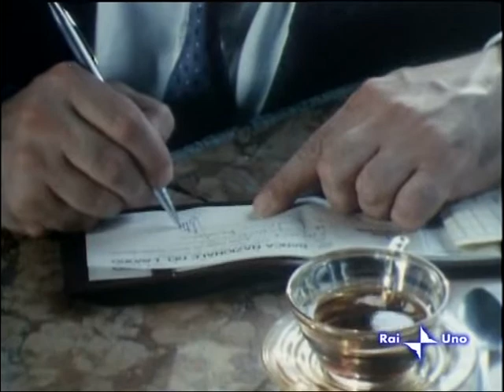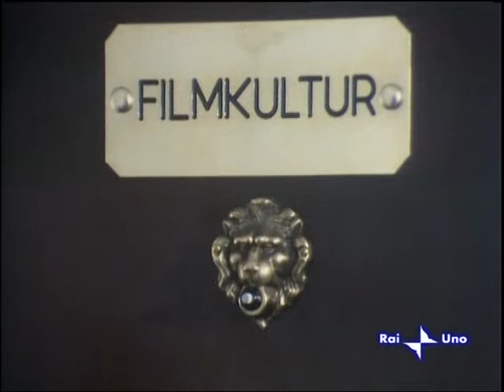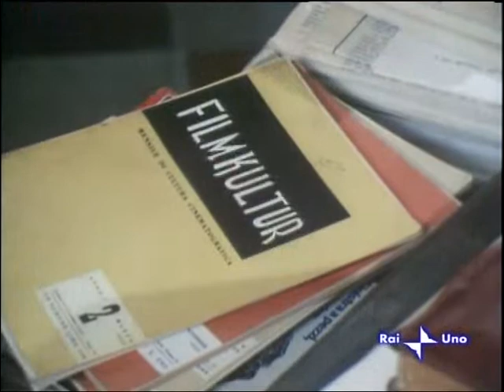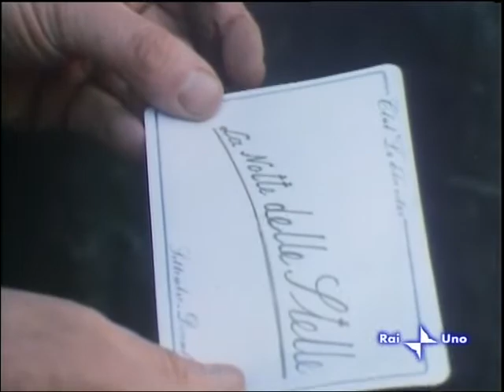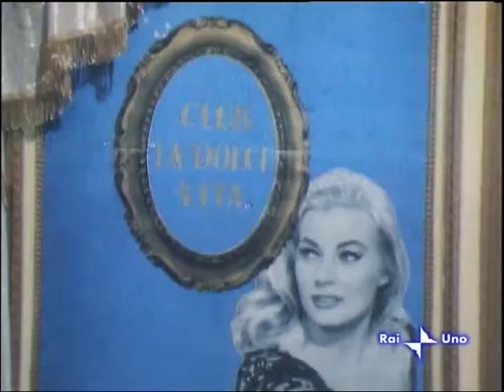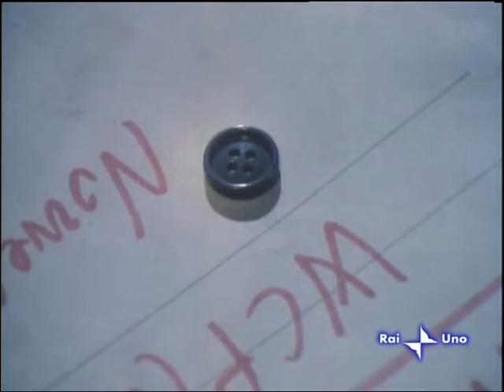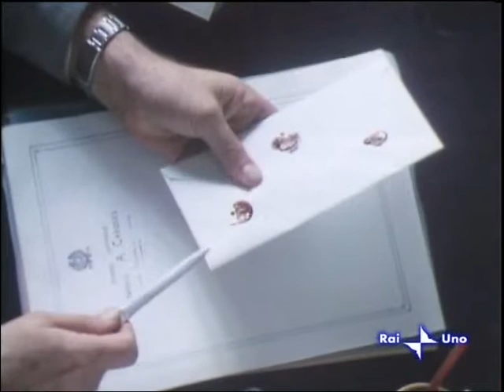Quando arriva il giudice - quinto episodio (la notte delle stelle) (serie tv 1986) di Giulio Questi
Interpreti principali: Jean Luc Bideau, Anna Galiena, Mimsy Farmer, Toni Ucci, Claudio Cassinelli, Renato Scarpa, Galeazzo Benti, Franco Fabrizi, Claudio Gora, ecc...